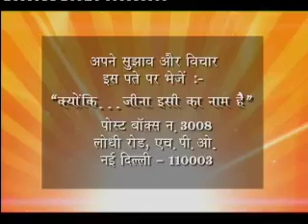Kyunki Jeena Isika naam hai Ep# 312 Part 02